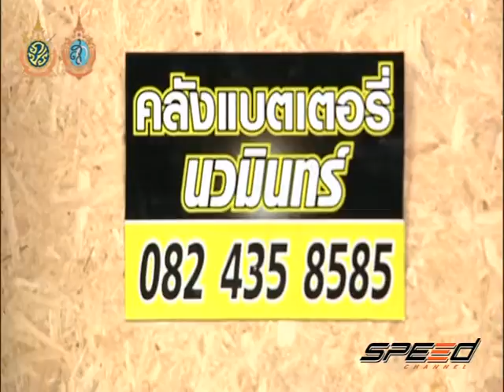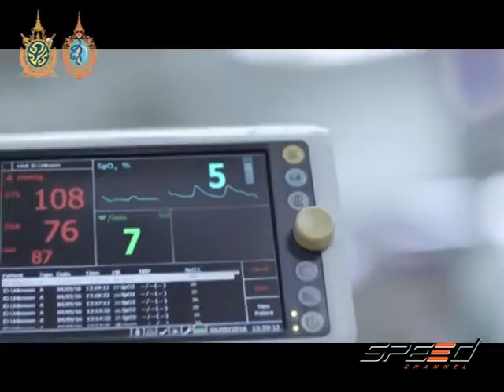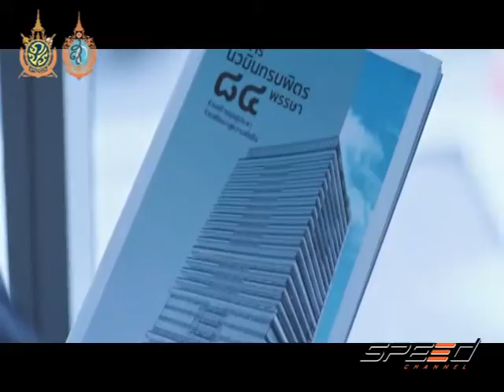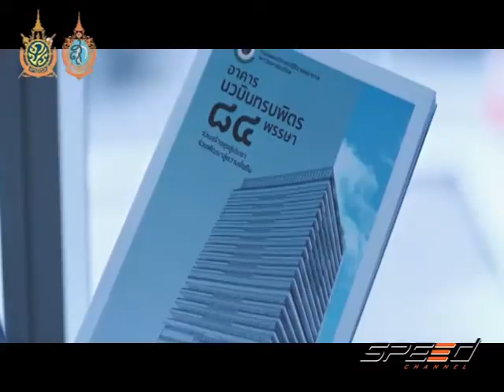Speed Talk 05 08 2016 (2/5)